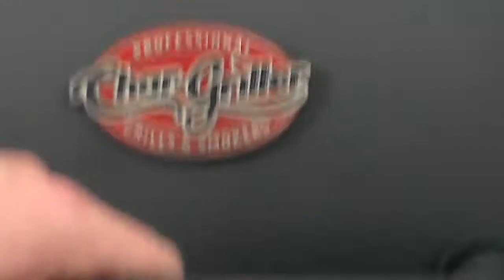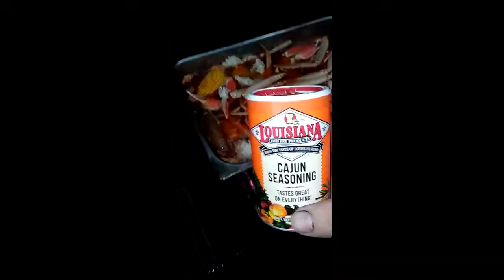wow crab legs,and deer sausage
boiled deer sausage with red potatoes and corn,and steak on the side